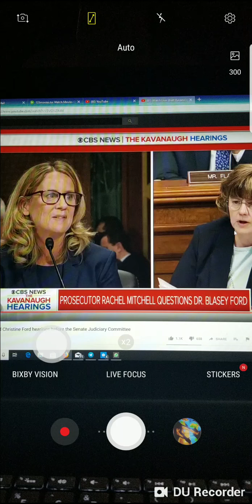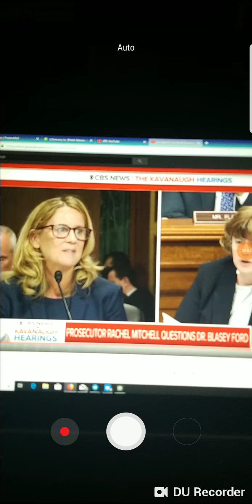The Kavanaugh Hearings